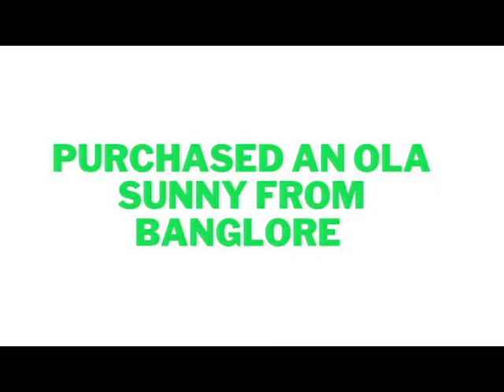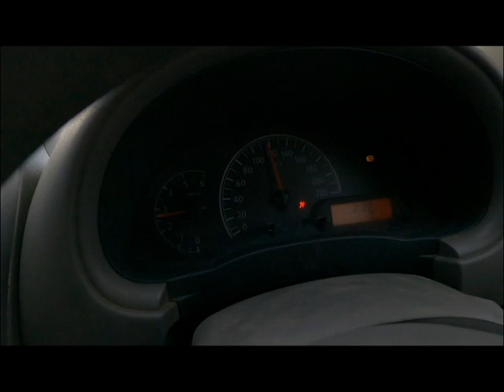OLA vehicle purchase and delivery |OLA banglore | Banglore to kerala Ola car driving | funny talks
OLA vehicle purchase and delivery, Nissan Sunny XL model 2017
Call for OLA Cars : 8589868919